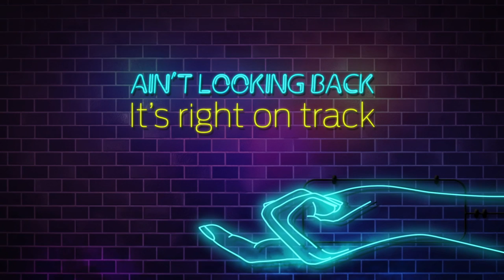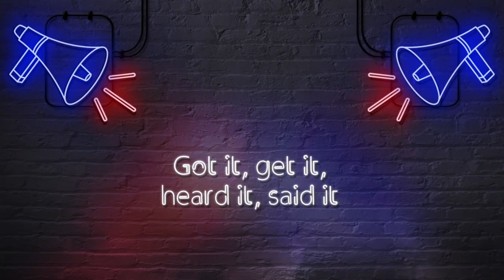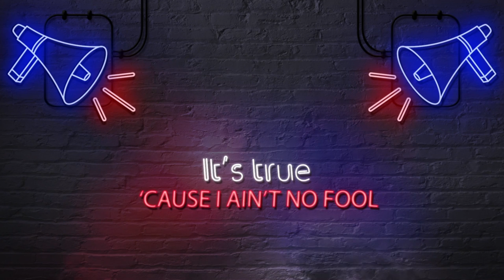Mika Urbaniak - Boomerang (Lyric Video)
A funky neon colourful lyric video for Boomerang that suits the song perfectly. It's fun to look at, and you can get to know the words. The song is about getting rid of toxic elements in our lives. Enjoy!

Song Produced and Co-written by Victor Davies
Video created by Animexpe

Boomerang Lyrics:
Like a Boomerang Boomerang

Ya keep coming back
Keep coming back
Like a Boomerang, (Boomerang)  Boomerang (Boomerang)
Im done with your crap
Keep coming back

Been through a change
Don’t take no shit no more
This life is rearranged
Ain’t looking back
It’s right on track
Don’t got no time for no big monkey on my back

I’m done with your walkin’ uh
I’m done with your talkin’ uh
It’s true cause I ain’t no fool
And you ain’t my Boo you be stalkin’ uh
Break down all the bull shit lies
Fake news fake alibis
Got it, get it, heard it, said it
Get it gone and a bye, bye, bye

Pick your stuff and blow
The curtain comin’ down
You doggone miss that show
Look straight ahead
Not to the past
Be careful that that door don’t hit you in the ass

You got to be leavin’, uh
You keep on a schemin’, uh
Joints you comin’ up with
whoop gets my back stiff
No daisy no lift, uh
You’re mind is a flippin’ uh
Uh uh you be trippin’ uh
Some lean you be sippin’ uh

The face that you see in the mirror
It don’t need no filter or change
The harder you look it gets clearer
Gotta rev it up and go

It’s true ‘cause I ain’t no fool and you and you get it gone and a bye bye bye

Boomerang